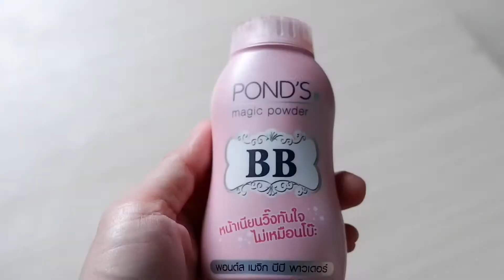Review Ponds bb magic powder